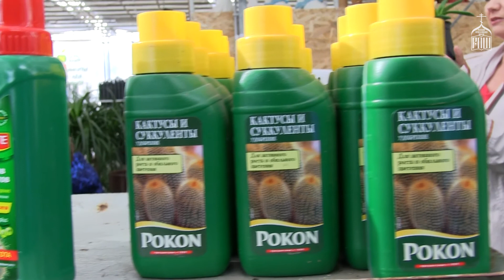Урок - экскурсия "ЮЛД". Русская православная школа Краснодар 16.10.2017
Урок - экскурсия "Юный ландшафтный дизайнер" Русская православная школа при храме Рождества Христова г.  Краснодара 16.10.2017